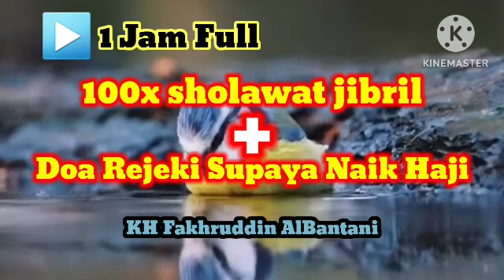▶️Wirid 1 Jam Sholawat Jibril + Doa Rejeki Naik Haji . KH FAKHRUDDIN ALBANTANI